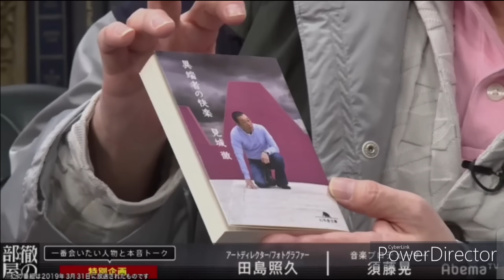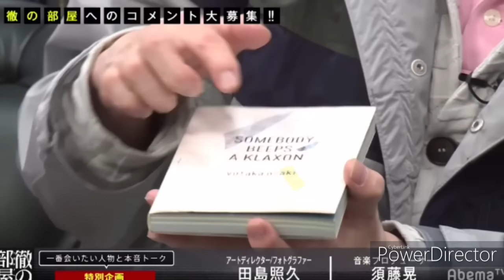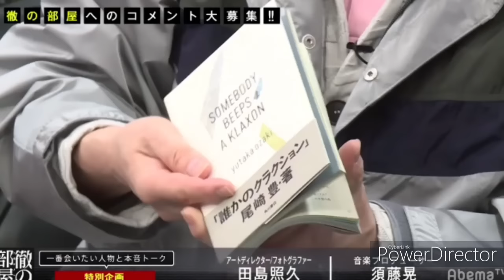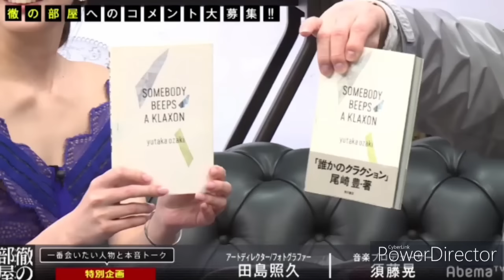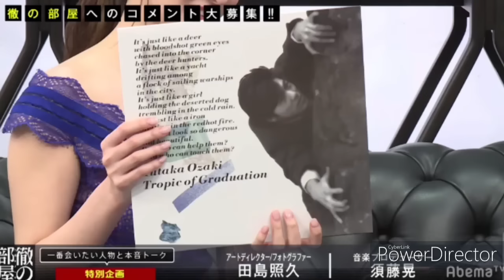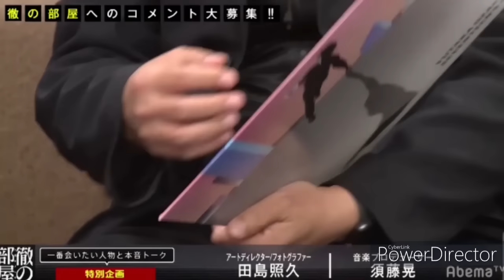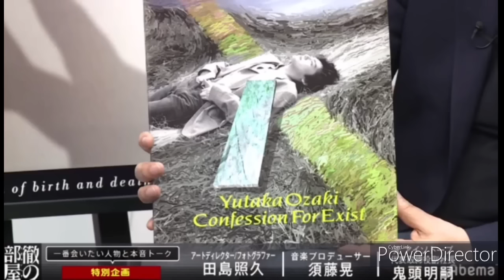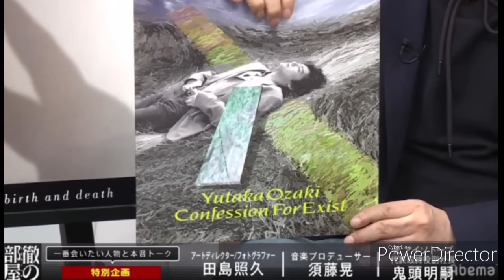【FULL】 徹の部屋 # 41 尾崎 豊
00:00:00 Start
00:07:13 尾崎の第一印象
00:36:44 GMOワイン屋さん
00:37:45 鬼頭氏参加
00:50:30 死んでみせようと?ホッとした発言
00:53:28  夜食 行楽寿司 やす秀
00:59:02 大阪事件
01:07:05 鹿児島事件
01:18:54  一番好きな作品は？

※以前UPしたものを繋げただけで内容は同じ 2019/03/31にABEMATVでLIVE配信されたもの平成最後の尾崎の祥月命日を前に尾崎を創り上げた3人が対談